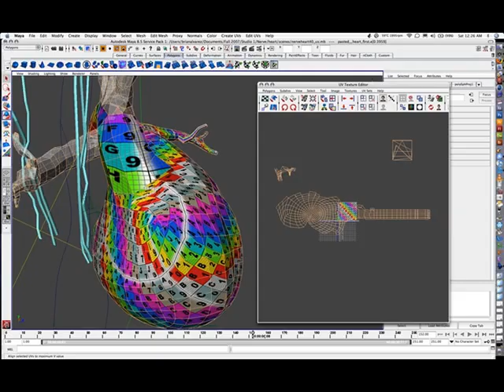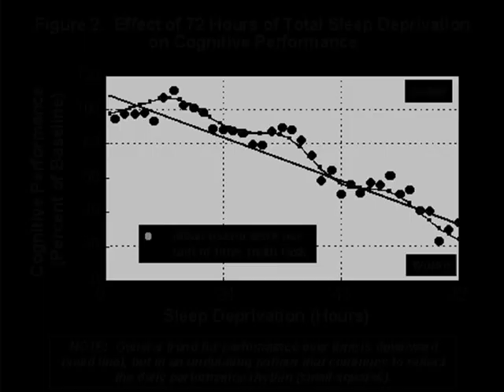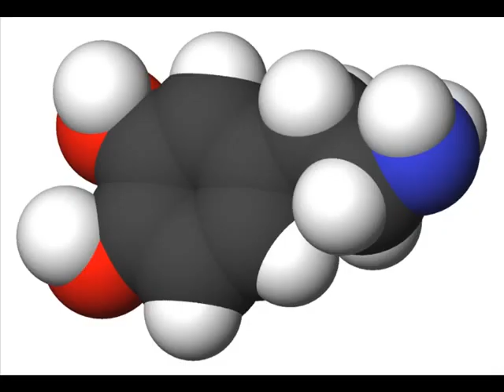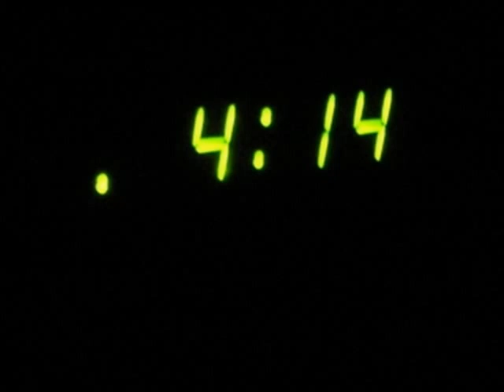Simian Mobile Disco - Sleep Deprivation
Sleep Deprivation